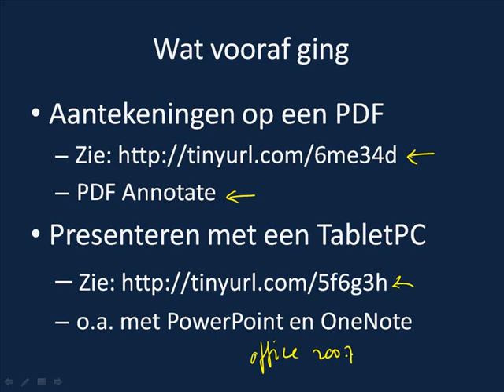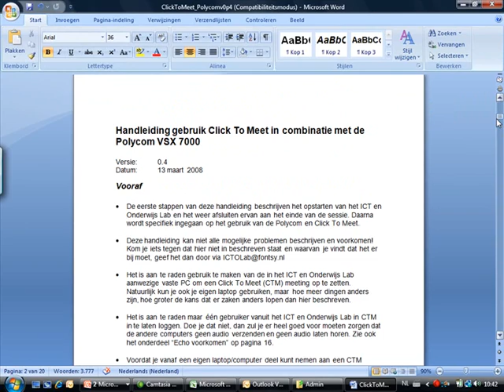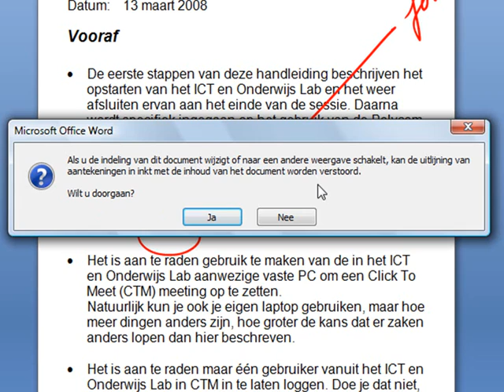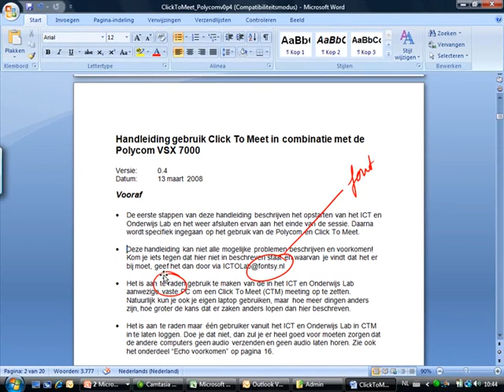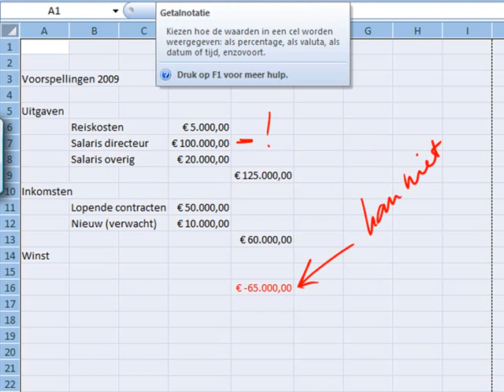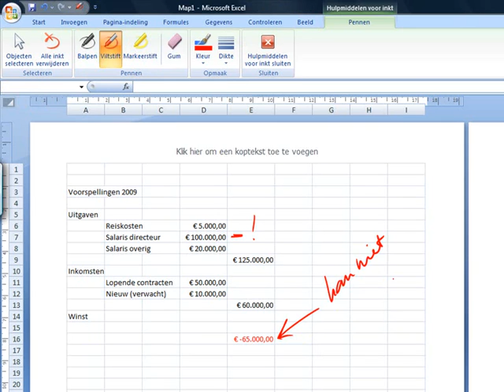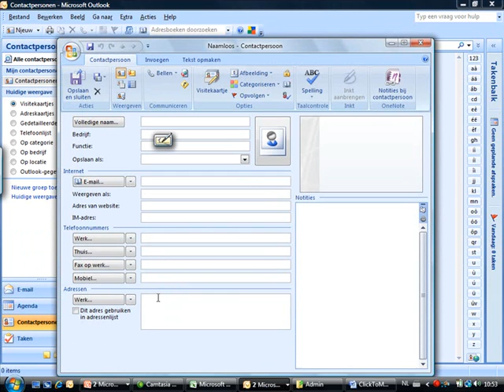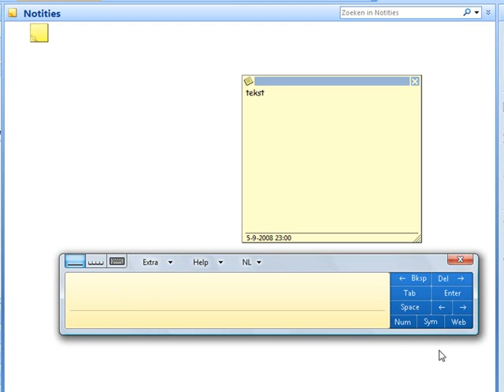Penfuncties in Office 2007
Overzicht van de penfunctionaliteit in Office 2007 op een TabletPC.